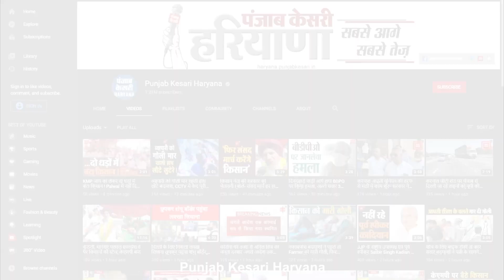Vigilance team ने रिश्वतखोर पटवारी को दबोचा, भागने की फिराक में था आरोपी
Haryana